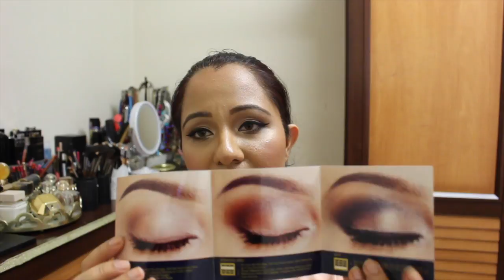Revue Sur La Marque Stila